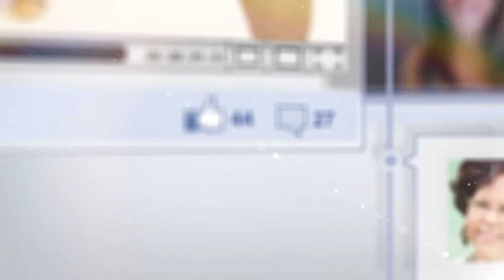Coming Soon: We Teach Ontario Video Contest! (Teaser 3)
We Teach Ontario is launching a video contest in January! You could win a trip to Toronto, an iPhone or iPad. Watch for more details.